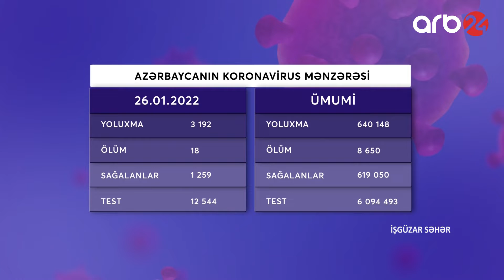İşgüzar səhər -1-ci veriliş (27.01.2022)